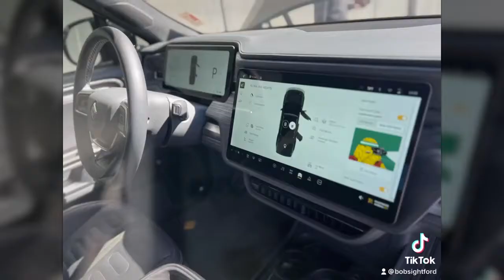Only a few in the KC area!! 🔥🔥 Check out this 2022 Rivian R1T! 👀👀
📽️Feature Friday📽️
Have you seen one of these before?! 😮😮
Only a few in the KC area!! 🔥🔥
Check out this 2022 Rivian R1T! 👀👀
All Electric 🔌🔌
TONS of Storage 🚙
Practically NEW! 🆕